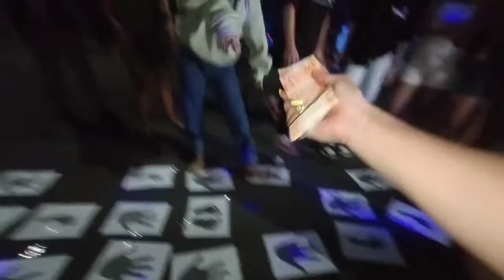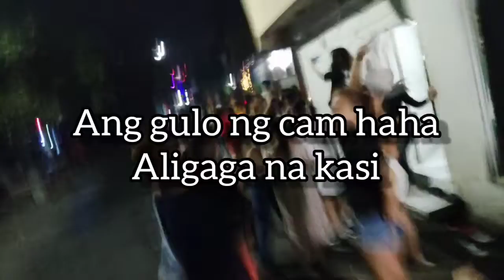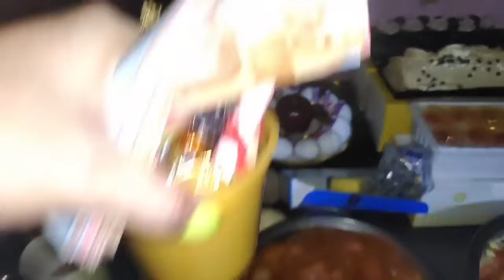new year celebration grabe ang saya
welcome 2022